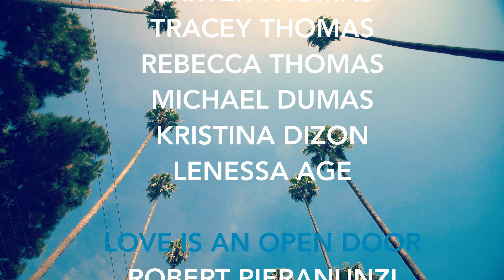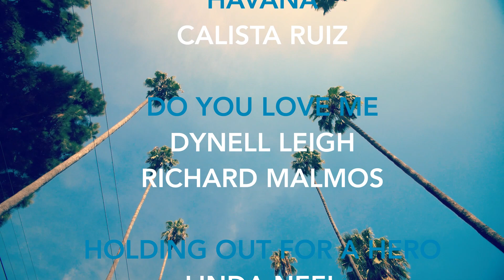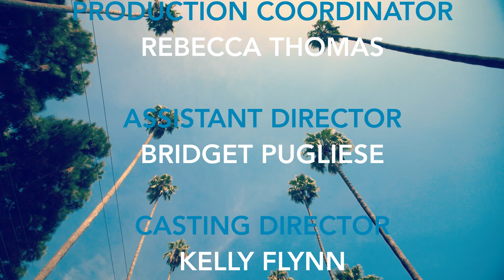The GCT Presents: A Summer Night Virtual Concert!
The Glendale Centre Theatre Presents: A Summer Night Virtual Concert! Join us for another exciting night starring your favorite performers from productions throughout the years! A great event for the whole family!
This is an online event ONLY! It will premiere on Facebook Live & YouTube Live on Wednesday, July 1st at 7pm!
CAST
Lenessa Age
Saundra Aida Agababyan
Andrew Bar
Jeremy Borison
Kelsey Boze
Mackenzie Byers
Elizabeth Campbell
Kristina Dizon
Michael Dumas
David Gallic
Catherine Last
Elizabeth Last
Antoine Lee
Dynell Leigh
Jason Lewis
Elizabeth Lucin
Elizabet Manchola
Michael Mantone
Richard Malmos
Shelby Monson
Evy Moody
Linda Neel
Kristin O'Connell
Sara Owinyo
Bernadette Colette Peters
Robert Pieranunzi
Kate Ponzio
Wayne Remington
Deborah Lederer Robin
Calista Ruiz
Craig Sherman
Jana Souza
Kymberly Stewart
Megan Stys
Adam Turney
Ellie Wyman